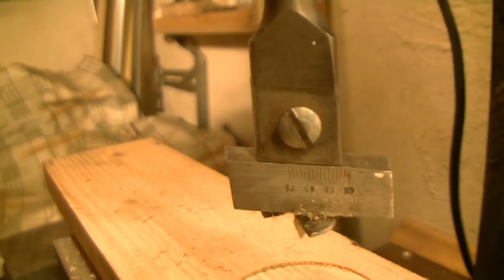Replacing a ball bearing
The video is a tutorial how to replace the ball bearing of a pulley or idler of your car. This could be necessary when spare parts are not available anymore or when the spare parts have very high prices compared to the bearing. The video demonstrates how to push the old bearing out and how to press the new bearing in place.

Das Video zeigt den Wechsel eines Kugellagers in der Laufrolle eines Autos. Dies kann nötig sein, wenn ein Ersatzteil nicht mehr verfügbar ist, oder wenn der Preis für die komplette Rolle unverhältnismäßig hoch ist, Das Video zeigt, wie man das alte Lager aus- und das neue Lager wieder einpresst.

Видео представляет как заменить подшипник  на ролике автомобиля  в случае поломки когда больше нет  запасных частей или когда запасные очень дорогие, по сравнению с ценой подшипника. На видео показано как выдавить старый и вжать новый подшипник в ролик. Включайте русские субтитры